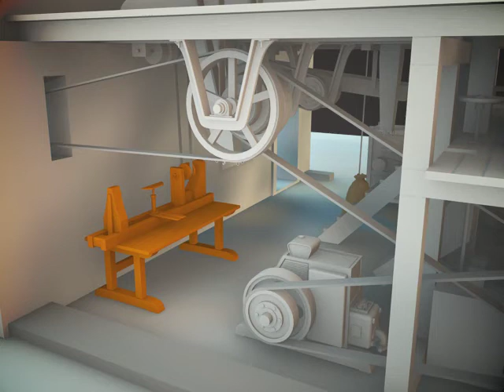Liubavas: staklės. Europos parkas, muziejus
Liubavo malūno technologijos rekonstrukcijos sprendimai Gintaro Karoso. Viešosios įstaigos Europos parkas projektą „Liubavo buvusio dvaro malūno restauravimas ir pritaikymas kultūros ir viešosioms reikmėms" finansavo Lietuva, Norvegija, Islandija. Lichtenšteinas pagal Europos ekonominės erdvės finansinį mechanizmą. Daugiau informacijos apie Liubavo dvarą ir malūną-muziejų